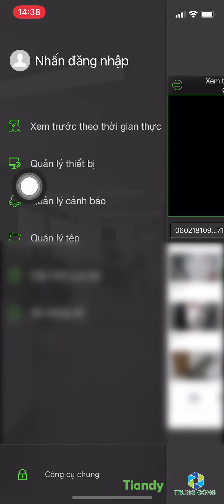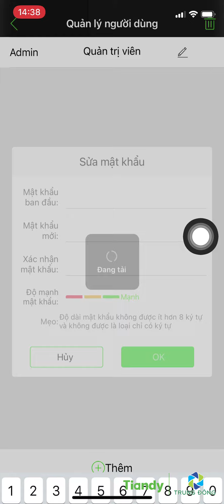HƯỚNG DẪN THAY ĐỔI MẬT KHẨU CAMERA TIANDY | CÔNG TY TRUNG ĐÔNG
HƯỚNG DẪN THAY ĐỔI MẬT KHẨU CAMERA TIANDY
- App mobile: EasyLive
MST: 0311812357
Zalo: 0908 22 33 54 (Sales)
Zalo: 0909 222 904 (Sales)
Zalo: 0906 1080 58 (Technical)
Zalo: 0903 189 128 (Hotline)